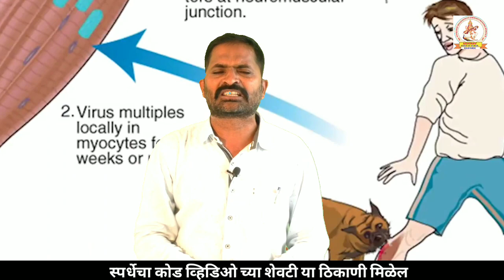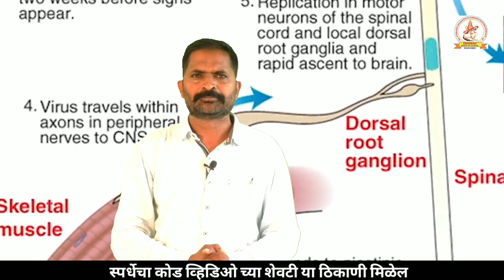गावकऱ्यांचा मृत्यू डोळयांनी पाहिला आणि तो झपाटून गेला. लुईस पाश्चर यांची जीवनी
लुईस पाश्चर या वैज्ञानिकाने गावकर यांचा मृत्यू डोळ्यांनी पाहिला त्यांच्या बालमनावर त्याचा विपरीत परिणाम झाला आणि अशा या लुईस पाश्चर याने गावकऱ्यांच्या हितासाठी रेबीज हे औषध शोधून काढले